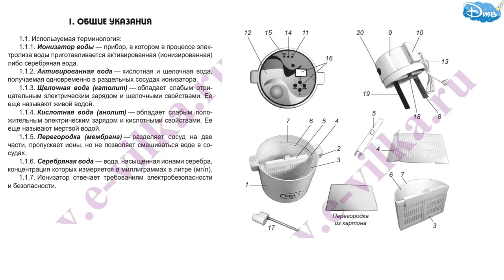Ионизатор воды "ИВА-II silver" | Процесс и результат ионизации(активации) воды ИВА-ЭКО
Рассказываем как правильно использовать ионизатор, как правильно готовить воду, чтобы не допускать ошибок, а также замеряем PH.
Как устроен ионизатор воды "ИВА-II silver"? Как правильно им пользоваться. Об этом наш короткий рассказ.

Можно купить очень дешево и с бесплатной доставкой на дом по ссылкам ниже:

1. Ионизатор воды с фильтром Электрический водород 100-240V 2L - цена 4 300 рублей.

2. Ионизатор серебра для воды /Невотон - 3 990 рублей

3.Портативный генератор водородной воды ALTHY PEM 500 мл с функциями ионизатор, генератор H2, электролиз, зарядка от USB - 4 500 рублей

4. Ионизатор щелочной воды, серебро, система фильтрации воды для дома, производит кислотную щелочную воду PH 3,5-10,5 - КРУТАЯ МАШИНА - 32 000 рублей